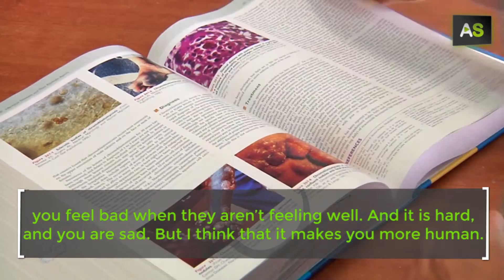AS María Elisa Cordero, at the forefront of the battle against infectious diseases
She discovered that she wanted to be a doctor when she was just five years old. Today, María Elisa Cordero is an infectious diseases specialist and has dedicated most of her career to the study of the HIV and to combat infections in transplanted patients. Born in Jaén, she works in Seville, where this doctor received the Medal of Andalusia, for her work at the Virgen del Rocío Hospital. However, María Elisa claims that being in direct contact with patients every day is what gives her the greatest satisfaction.